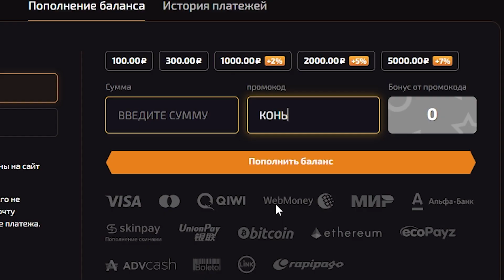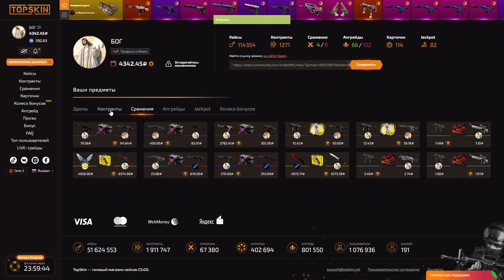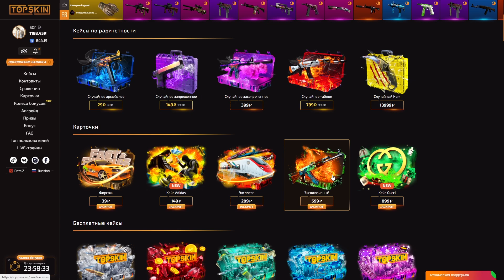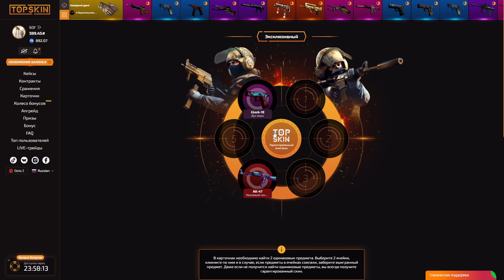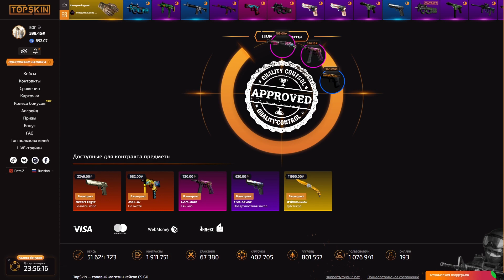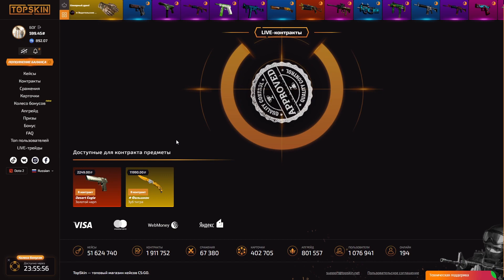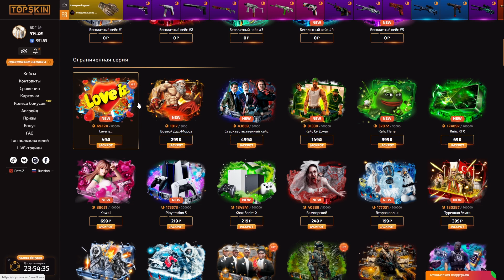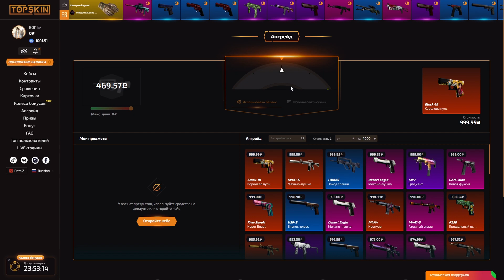👑 TOPSKIN - 200% НА ВЫПАДЕНИЕ ХОРОШЕГО ДРОПА В CS:GO